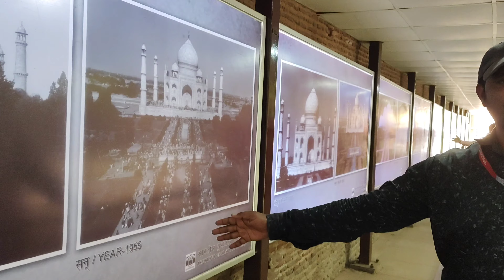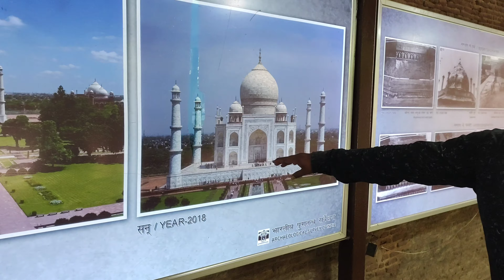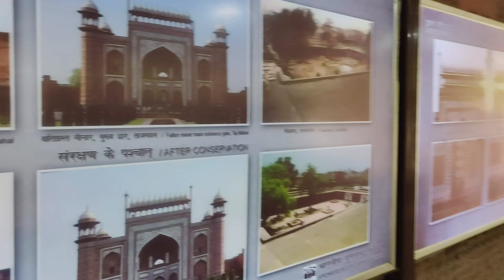Wah Taj ✨/tajmahal agra Ep-2